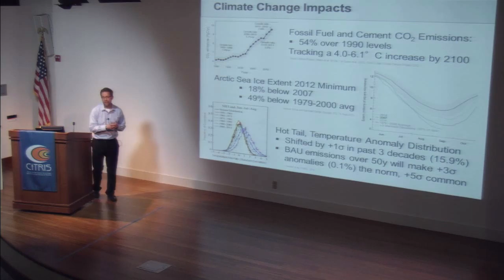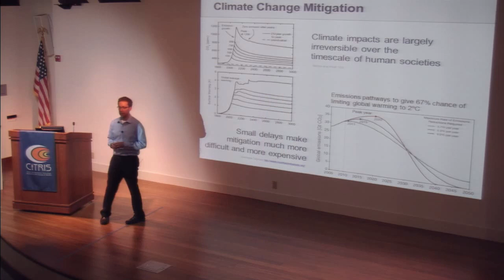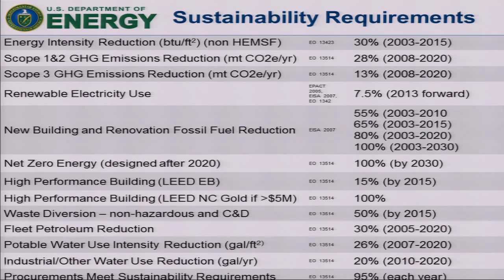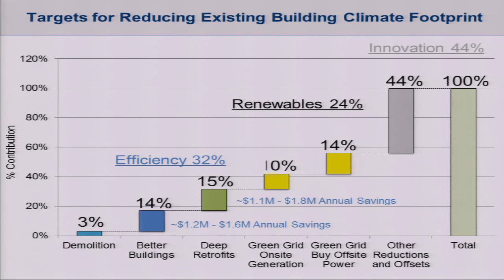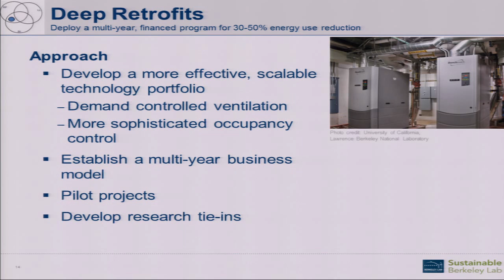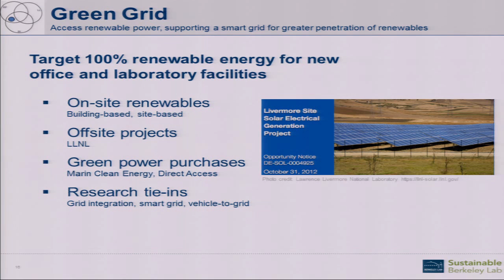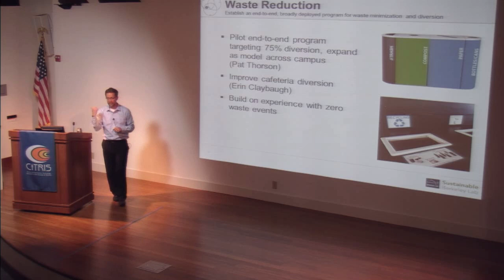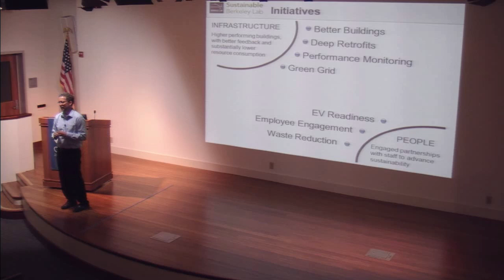A Berkeley Lab Sustainability Strategy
Speaker/Performer: John Elliott, LBNL

Lecture: i4Energy seminar: Intelligent Infrastructures Initiative: i4Energy Center Initiative | April 19 | 12-1 p.m. | 250 Sutardja Dai Hall

How does a mature organization change business-as-usual to meet aggressive sustainability goals over the coming decades? John Elliott, Chief Sustainability Officer at Berkley Lab, will present the Lab's strategy for doing just that. John will provide a high-level overview of priorities and planned approaches for a sustainable Berkeley Lab, with updates on initiatives underway.

John Elliott is Chief Sustainability Officer at Berkeley Lab and is responsible for directing and implementing the Lab's sustainability strategy. He was previously Director, Energy and Sustainability at UC Merced and has previous experience in energy efficiency program design, leading a professional services team implementing energy software solutions for utilities and market operators, working with native American tribes on energy efficiency and renewables, as well as doing groundwater modeling and design of soil and groundwater remediation systems. John draws on the local academic communities of Stanford and the Energy and Resources Group at UC Berkeley, where he received undergraduate and masters degrees.